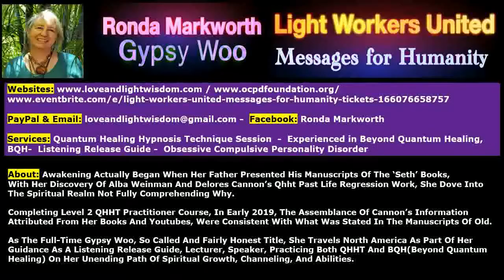Ronda Markworth Gypsy Woo Secret A Event Revealed For November 2021 ​Solar Flares With Philip Barrow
Ronda Markworth Gypsy Woo

Services: Quantum Healing Hypnosis Technique Session  -  Experienced in Beyond Quantum Healing, BQH-  Listening Release Guide -  Obsessive Compulsive Personality Disorder

About: Awakening Actually Began When Her Father Presented His Manuscripts Of The ‘Seth’ Books,​
With Her Discovery Of Alba Weinman And Delores Cannon’s Qhht Past Life Regression Work, She Dove Into The Spiritual Realm Not Fully Comprehending Why. ​
Completing Level 2 QHHT Practitioner Course, In Early 2019, The Assemblance Of Cannon’s Information Attributed From Her Books And Youtubes, Were Consistent With What Was Stated In The Manuscripts Of Old.​
As The Full-Time Gypsy Woo, So Called And Fairly Honest Title, She Travels North America As Part Of Her Guidance As A Listening Release Guide, Lecturer, Speaker, Practicing Both QHHT And BQH(Beyond Quantum Healing) On Her Unending Path Of Spiritual Growth, Channeling, And Abilities.

* Facebook Group: A-LIST LightWorkers Sharing Information & Healing
YouTube: Philip Barrow Archangel Raphael